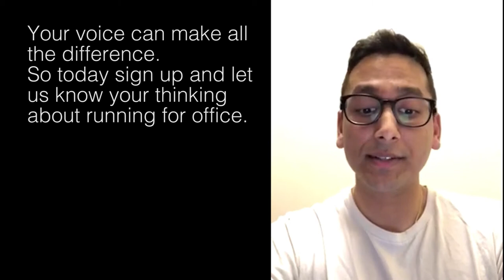National Run for Office Day 2018: Ashwani Jain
Ashwani Jain wants you to run for office!